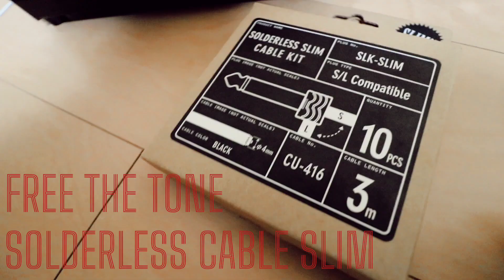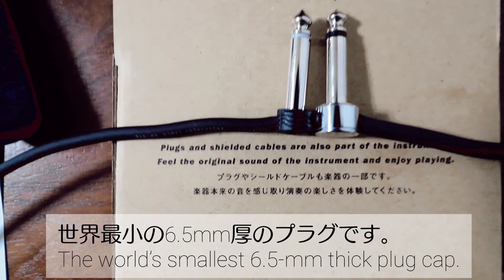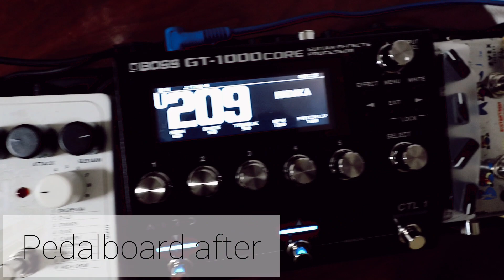FREE THE TONE SLK-SLIM SOLDERLESS SLIM パッチケーブル作ってみた。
週に一回 ギター動画を投稿します。楽しんでもらえたら嬉しいです。
 I post a video once a week.I hope you enjoy it.

今回は今現在世界最小のパッチケーブルを作ってみました。
ペダルボードがギリギリのサイズではみ出ているような状態でしたが
スッキリ収めることが出来ました。さらに軽量化も図ることが出来ます。
日本の技術・開発力は素晴らしい。
小型ボードにこだわる方には是非お勧めしたいです。

FREE THE TONE SLK-SLIM SOLDERLESS SLIM ソルダーレススリムケーブルキット

FREE THE TONE SL-SLIM-2P SOLDERLESS SLIM ソルダーレススリムプラグ 2個入

FREE THE TONE CU-416 3m ケーブル

ROCKBOARD DUO 2.1, Pedalboard
Pedals: Z vex Box of Rock、BOSS GT-1000CORE、DIAMOND COMP JR、Line6 Verbzilla、electro-harmonix Mel9

アソシエイトを利用しています。